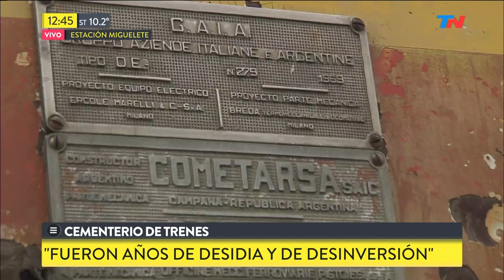Guillermo Lobo en el "cementerio trenes" de Migueletes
Fragmento de "TN de 10 a 14" emitido el Miércoles 26 de Junio de 2019.